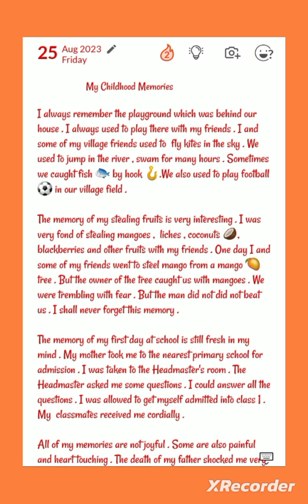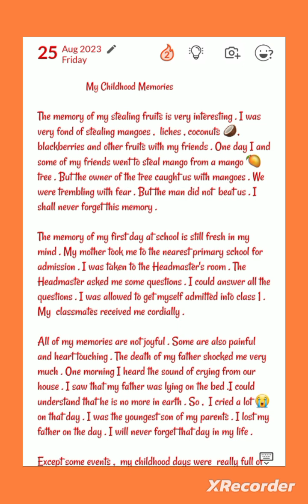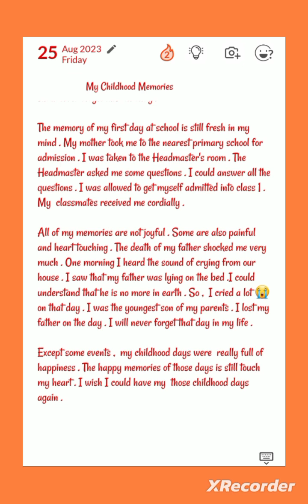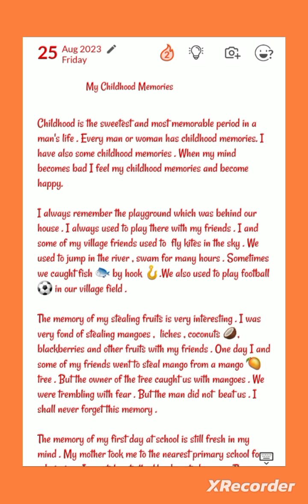My Childhood Memories (Composition)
Childhood is the sweetest and most memorable period in a man's life . Every man or woman has childhood memories. I have also some childhood memories . When my mind becomes bad I feel my childhood memories and become happy.

I always remember the playground which was behind our house . I always use to play there with my friends . I and some of my village friends used to  fly kites in the sky . We used to jump in the river swam for many hours . Sometimes we caught fish 🐟 by hook 🪝.

The memory of my stealing fruits is very interesting . I was very fond of stealing mangoes ,  liches , coconuts 🥥, blackberries and other fruits with my friends . One day I and some of my friends went to steel mango from a mango 🥭 tree . But the owner of the tree caught us with mangoes . We were trembling with fear . But the man did not did not beat us . I shall never forget this memory .

The memory of my first day at school is still fresh in my mind . My mother took me to the nearest primary school for admission . I was taken to the Headmaster's room . The Headmaster asked me some questions . I could answer all the questions . I was allowed to get myself admitted into class 1 . My  classmates received me cordially .

All of my memories are not joyful . Some are also painful and heart touching . The death of my father shocked me very much . One morning I heard the sound of crying from our house . I saw that my father was lying on the bed .I could understand that he is no more in earth . So ,  I cried a lot 😭 on that day . I was the youngest son of my parents . I lost my father on the day . I will never forget that day in my life .

Except some events ,  my childhood days were  really full of  happiness . The happy memories of those days is still touch my heart . I wish I could have my  those childhood days again .